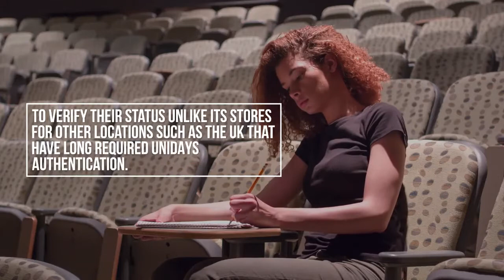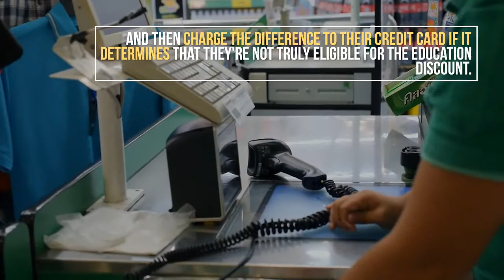Apple now requires verification for education discounts in the US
The company closed a longstanding loophole that allowed anyone to get education perks.
Apple has closed a loophole in the US that allowed buyers to take advantage of its education pricing even if they're not actually a student or a teacher.
 As noticed by a Redditor, the US Apple Store now requires buyers to verify their status via UNiDAYS to be able to purchase MacBooks, iPads and other devices from its education portal.
The tech giant's education discount typically knocks off 10 percent from a device's original retail price. It applies to currently enrolled and newly accepted college or university students, as well as teachers and faculty/staff at a school for any grade level.
The change happened sometime over the past few days, based on snapshots from the Wayback Machine, which don't show the UNiDAYS verification requirement even in its latest record for January 17th.